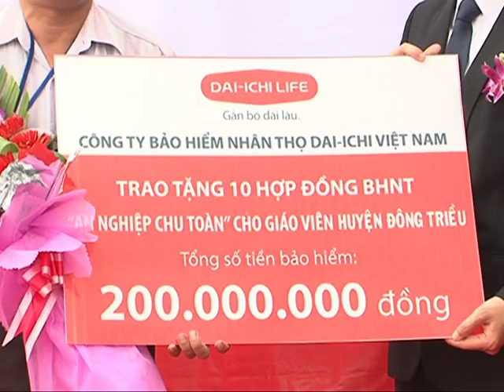Khai trương văn phòng bảo hiểm Dai-ichi tại Mạo Khê